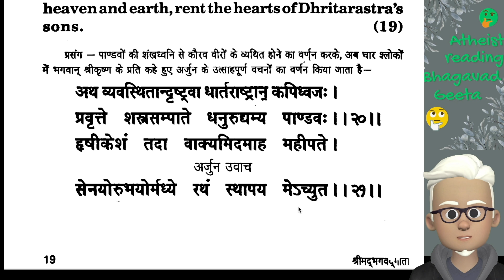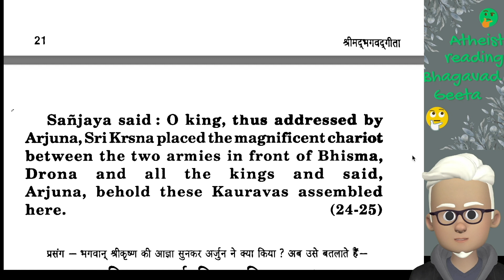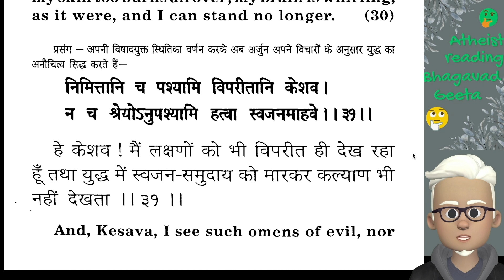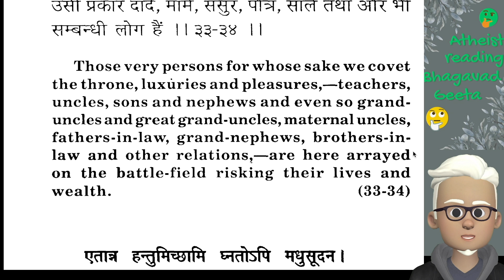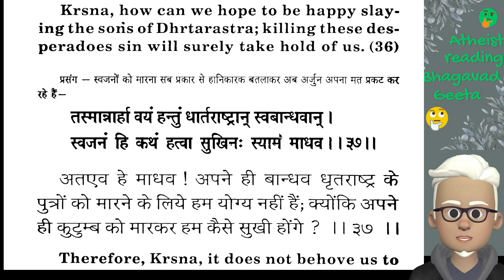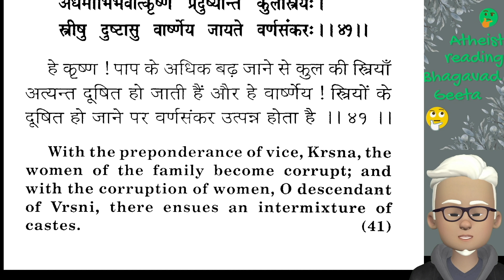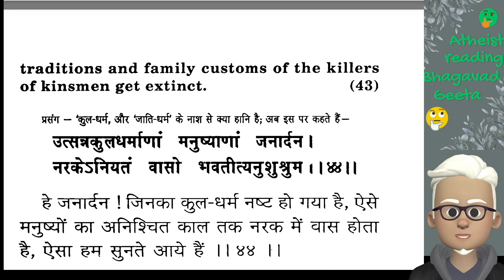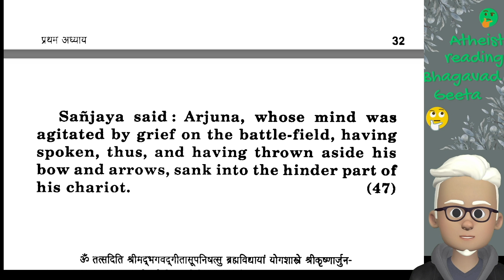Reading Bhagavad Gita - Part 3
@call me atheist
This video is till Page 19 of Bhagavad Gita

Religious people think this book provides us with a lot of Wisdom.
I want to know if it actually does. My intentions are not to make fun but I will read it critically. Hope I can make this reading enjoyable. It is in Hindi.